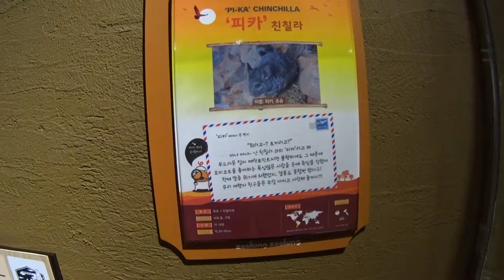20160527 일산 주렁주렁 - 친칠라와 프레리독